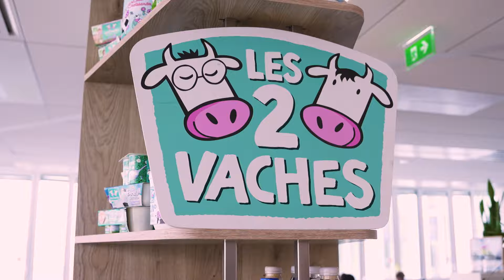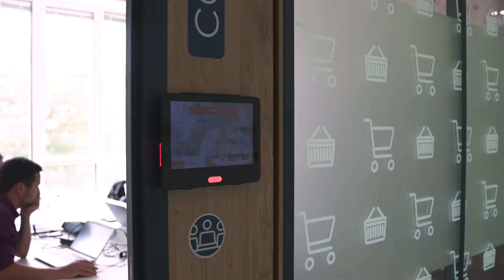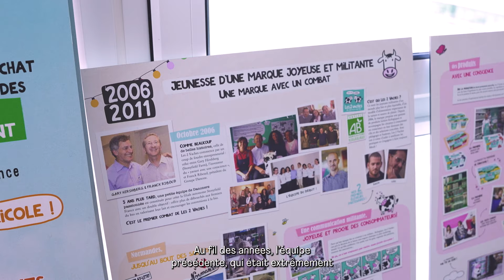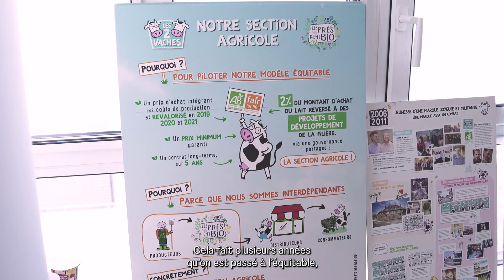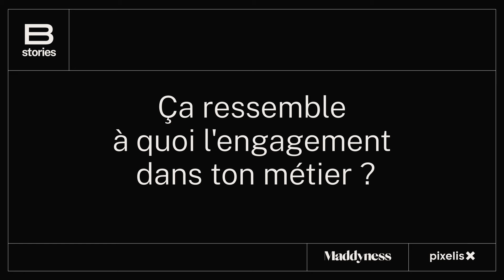BStories : La série qui donne la parole aux B Corp - EPISODE 5 : LES 2 VACHES